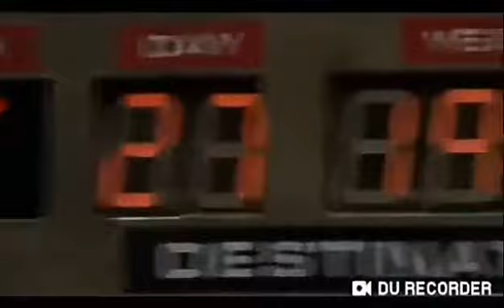Ace ventura tone loc ace is in the house video oficial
Ace ventura un dective diferente